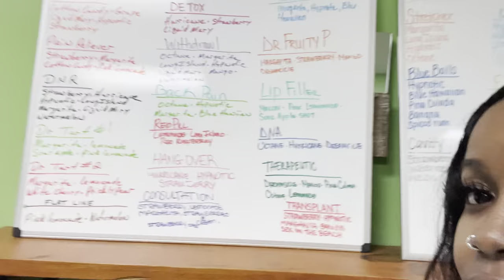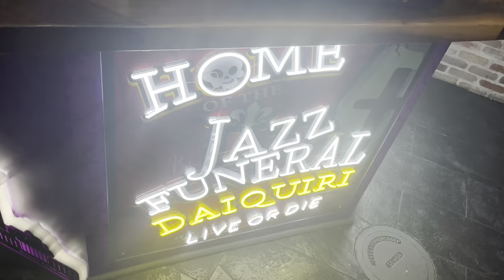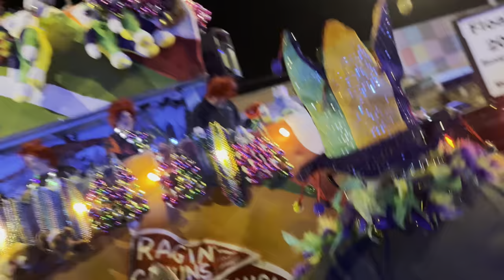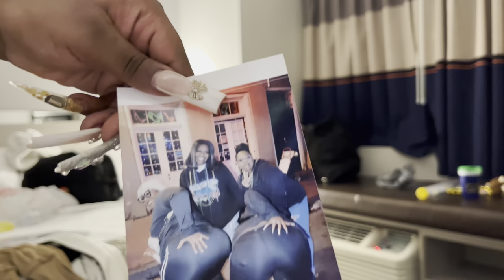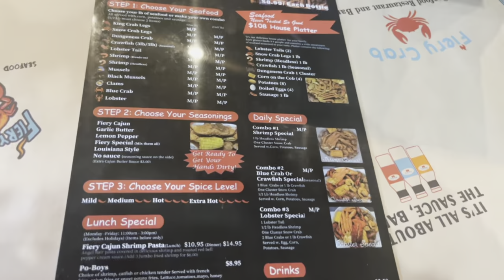MARDI GRAS 2023 | NEW ORLEANS VLOG | GIRLS TRIP + BOURDON STREET + FRIERY CRAB & MORE!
Shop your Virgin Bundles on IG ! @Ladiluvhair